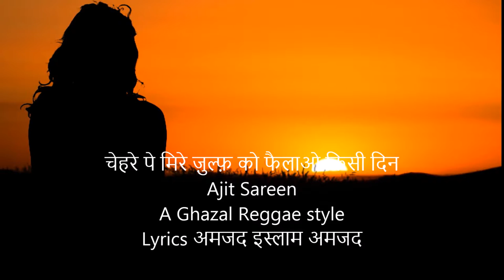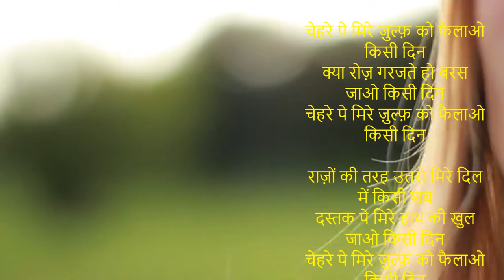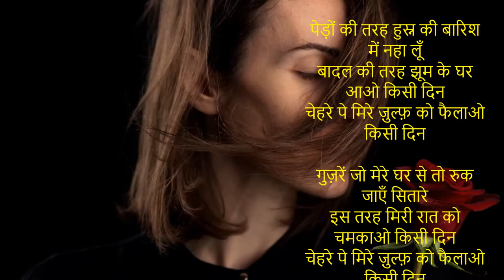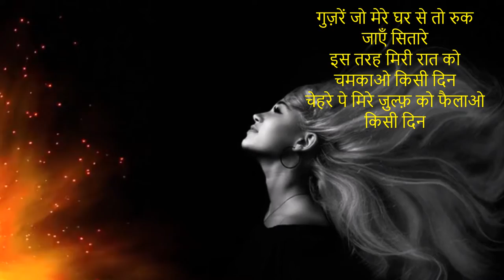चेहरे पे मिरे ज़ुल्फ़ को फैलाओ किसी दिन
क्या रोज़ गरजते हो बरस जाओ किसी दिन

राज़ों की तरह उतरो मिरे दिल में किसी शब
दस्तक पे मिरे हाथ की खुल जाओ किसी दिन

पेड़ों की तरह हुस्न की बारिश में नहा लूँ
बादल की तरह झूम के घर आओ किसी दिन

गुज़रें जो मेरे घर से तो रुक जाएँ सितारे
इस तरह मिरी रात को चमकाओ किसी दिन